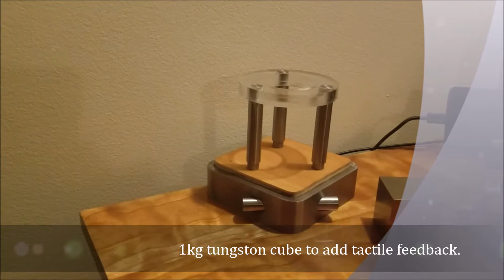wireless dimmer based on hall array sensor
Wireless Dimmer with esp8266 and MLX 90393 with 1kg tungsten cube to provide some feedback.